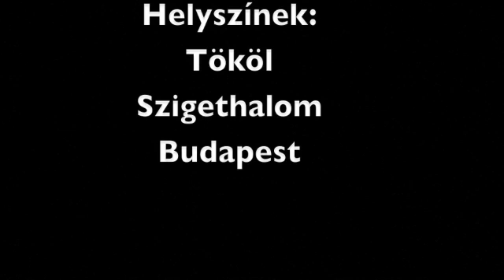TFK 2008 Évadzáró Part 1/2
dirt street mtb bmx
Part 1 Riders:
Kiss Roland
Mersits László
Part 2 Riders:
Bódis Bálint
Bodogán Marcell
Demeter Robi
Holczhauzer Márk
Paulheim Soma
Pinczi Pálma

Part 2 Extra:
Esések / Falls